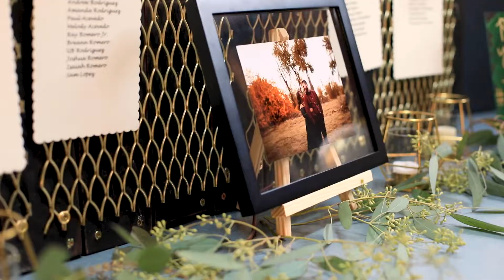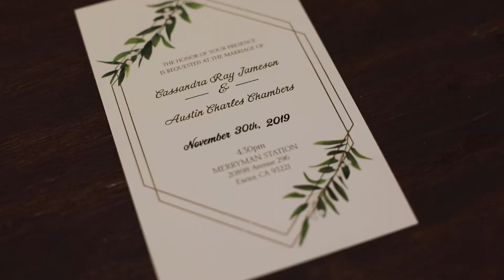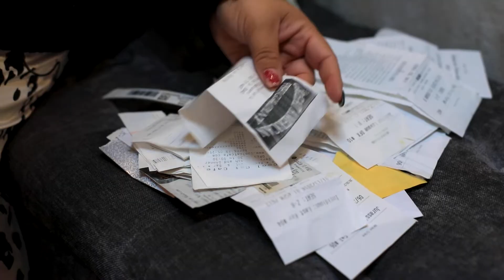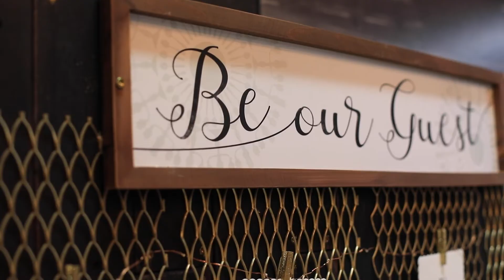Bride's father makes everyone cry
This wedding would have not been on my calendar if it weren't for the great encouragement that I received from Austin and CJ's family. Their trust and confidence lead me to create something I never thought possible. I couldn't say thank you enough for all of your kind and sweet words throughout this journey.

Austin and CJ, I wish you the very best in this new adventure. I can't wait continue capturing your love as the years go by. May your marriage be full of love and joy in every season you encounter.

Congratulations,
Debi Basualdo

Videography: Debi Basualdo // Basualdo Photography
Photography: Christian Soto // Christian Soto Photography
Drone Footage: Carlos Valdez
Venue: Merryman Station in Exeter, CA

Songs:
"Younger" Tony Anderson
"Dawning" LUCHS